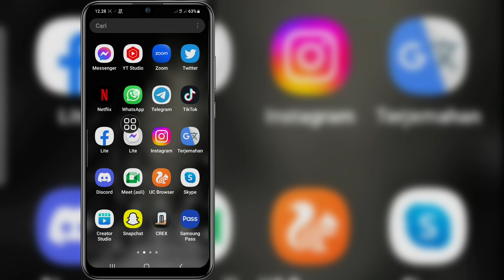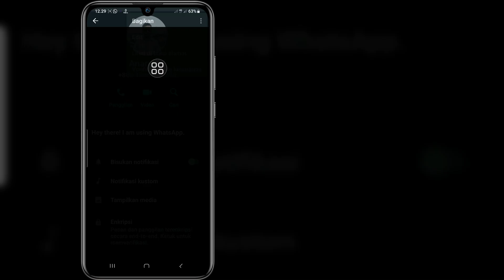Cara Menghapus Kontak WhatsApp (2023) || Hapus Nomor Kontak WhatsApp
Android School

Cara Menghapus Nomor Kontak WhatsApp.

 Di Video Ini Saya Akan Memberitahukan Cara Menghapus Nomor Kontak Di WhatsApp.
Ini Metode Yang Sangat Sederhana Dan Mudah. Tonton Video Ini dan Pelajari Cara Menghapus Nomor Kontak Tidak Dikenal WhatsApp.

 Mengapa kontak whatsapp saya tidak terhapus,
 Cara menghapus kontak,
 Mengapa kontak saya tidak dihapus,
 Bagaimana bisa Hapus untuk semua orang di WhatsApp setelah lama,
 ada apa,
 trik whatsapp,